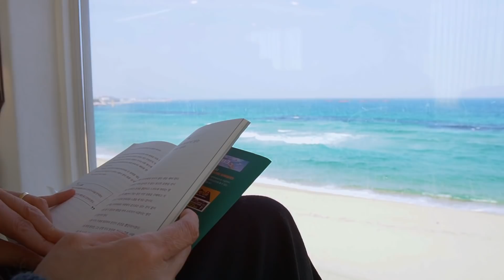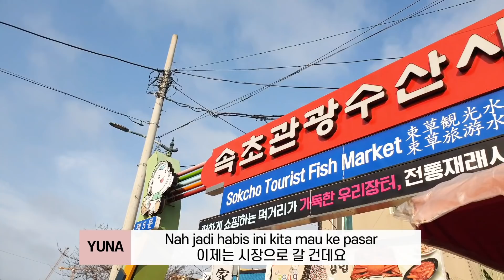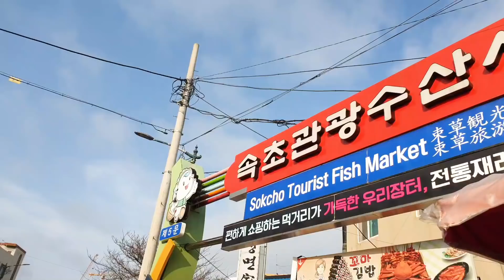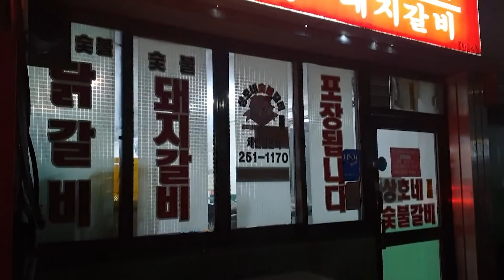🇰🇷MUKBANG 5 MAKANAN WAJIB DI KOREA! TRAVEL VLOG | MAIN KE PANTAI DI MUSIM DINGIN!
Halooo teman-teman! Aku Yuna. :)
Di vlog kali ini, aku bareng keluarga wisata kulineran di Korea, khususnya di provinsi Gangwon(강원도).
Dalam 1 hari, aku makannya macam-macam jadi aku mau kasih lihat ke teman-teman juga apa aja yang aku makan hehe. Semoga bermanfaat dan menghibur yah!

안녕하세요! 유나입니다~
오늘은 가족들이랑 같이 강원도 먹방 투어를 다녀온 브이로그입니다. 한국인인 저한테도 처음 먹어보는 것들이 많았던 재밌는 여행이었어요!
재밌게 봐주시고, 다음에 또 만나요~

5 makanan wajib di Korea:
1. Ikan bakar 생선구이
2. Ayam goreng(Dakgangjeong) 닭강정
3. Roti telur(Gyeranbbang) 계란빵
4. Ayam bakar(Dakgalbi) 닭갈비
5. Makguksu 막국수

🎥 Camera:
- Sony a6400

Cloud 9 - Wild Flowers

[BGM President]
Happy Day